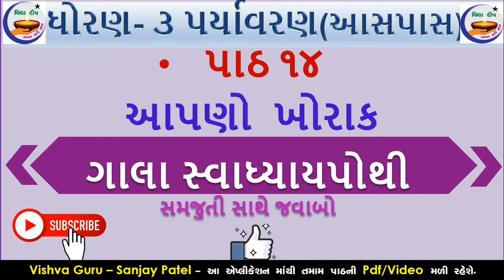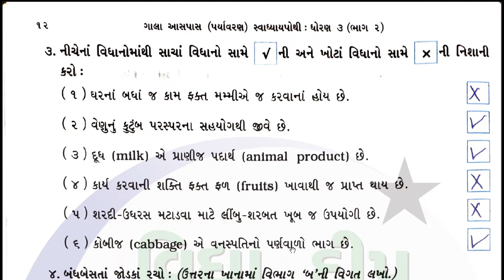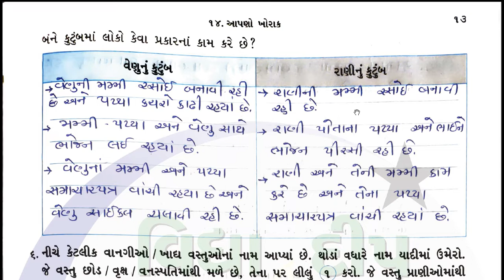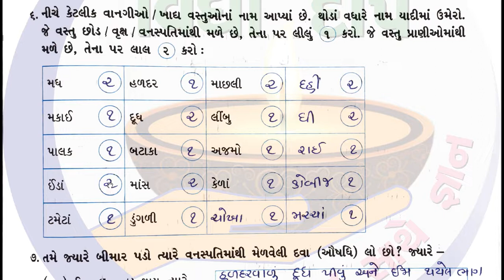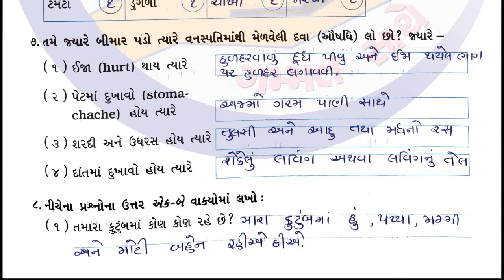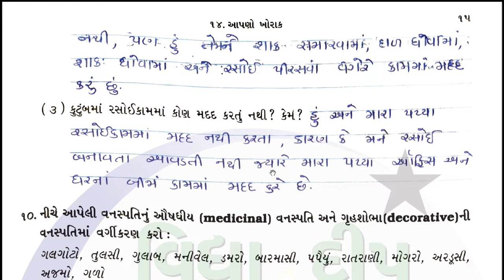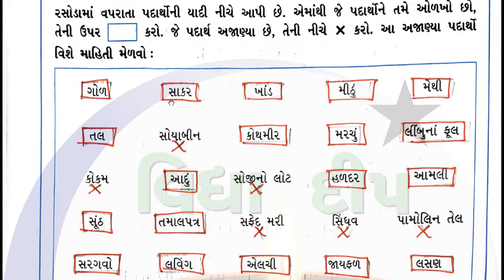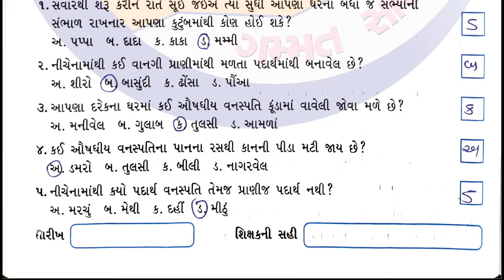std 3 paryavaran chapter 14- gala swa std 3 paryavaran ch 14– ધોરણ 3 આસપાસ ગાલા સ્વાધ્યાયપોથી પાઠ 14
std 3 paryavaran chapter 14 - gala swadhyay pothi std 3 paryavaran ch 14 – ધોરણ 3 આસપાસ ગાલા સ્વાધ્યાયપોથી પાઠ 14

gala swadhyay pothi std 3 paryavaran
gala swadhyay pothi std 3 aaspas ch 14
dhoran 3 paryavaran part 14
std 3 paryavaran navneet
gala aaspas paryavaran swadhyay pothi dhoran 3
gala aaspas paryavaran
dhoran 3 paryavaran gala swadhyay pothi
swadhyay pothi dhoran 3 aaspas
std 3 aaspas ch 14 gala swadhyay pothi
std 3 paryavaran ch 14 gala swadhyay pothi
swadhyay pothi dhoran 3 paryavaran aaspaas,